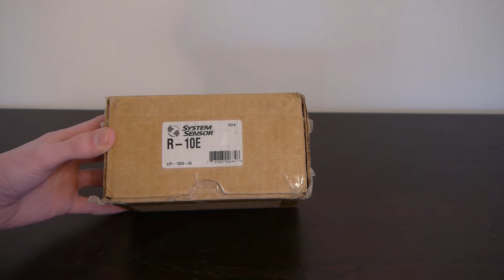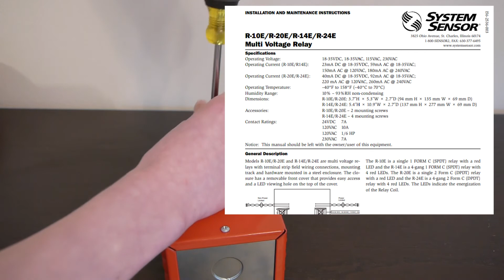System Sensor R-10E Relay unboxing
In this video, I will unbox the System Sensor R-10E Relay.